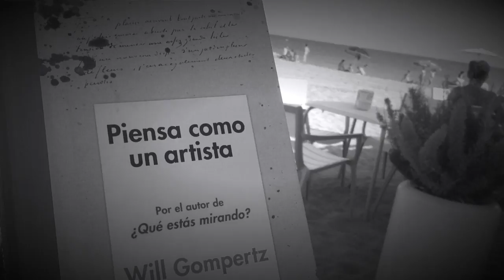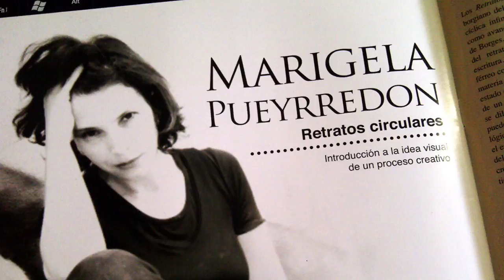Mirar como artista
Antonio Barroso y Marigela Pueyrredon

Idea: Justo Serna

2016